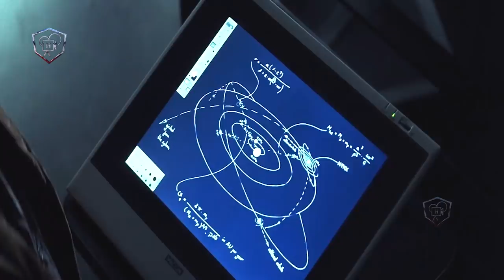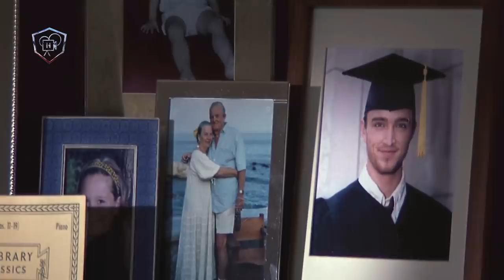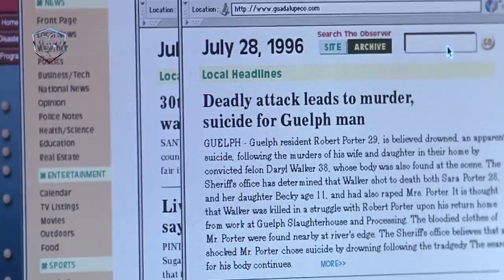K-PAX Explained in Hindi | K-PAX + Alien Theory Explain | K-PAX 2001 Movie Ending Explain हिंदी मे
Hello ,
K-PAX is a 2001 American-German science fiction-mystery film based on Gene Brewer's 1995 novel of the same name.

Description

PROT is a patient at a mental hospital who claims to be from a faraway planet named K-PAX. His psychiatrist tries to help him, only to begin to doubt his own explanations.
Directed by Iain Softley
Based on K-PAX by Gene Brewer
Produced by Robert F. Colesberry, Lawrence Gordon, Lloyd Levin
Cast  -
Kevin Spacey as Prot/Robert Porter
Jeff Bridges as Dr. Mark Powell
IMDB Rating - 7.2
Rotten Tomatoes Rating 42%

Thanks
Amrita